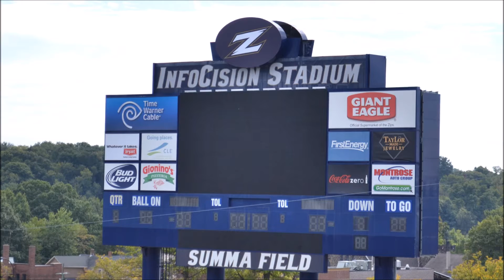150926 New Philadelphia Marching Quaker Band @ U of Akron